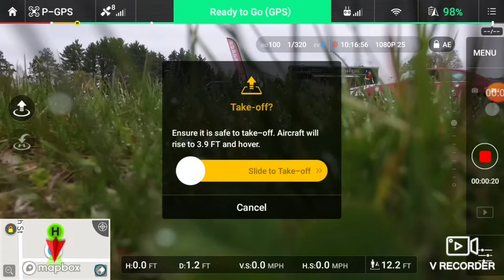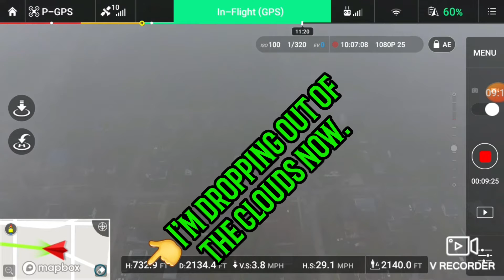Evart Michigan Aerial Tour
I fly around Evart for a few and then I finish up with a bite to eat from lumberjill concessions